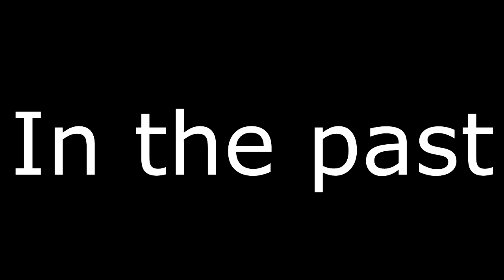Reviewing old TV shows in the past vs nowadays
Where has society gone? All the stupid about evil organizations and the death-wishes of certain people swayed by ideologies that make no sense. The weird stuff that PSAs used to be about and seem to hilariously overblow. All are in the open now.